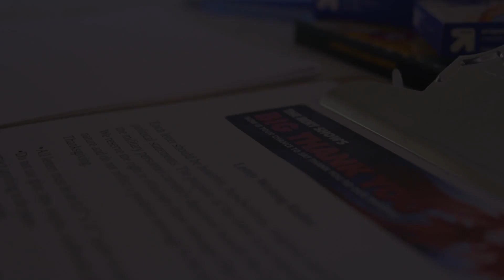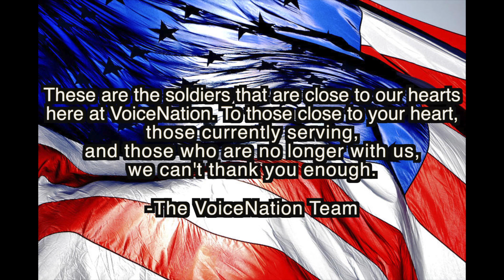Quality Answer Service: A "Big Thank You" to our Soldiers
VoiceNation was excited to participate in Bert's Big Thank You this year by writing letters of thanks to our soldiers who are currently overseas. We also wanted to take the time to thank our own friends and family who are currently serving or have served in years past. So to those close to our hearts as well as those close to yours, we want to thank you!